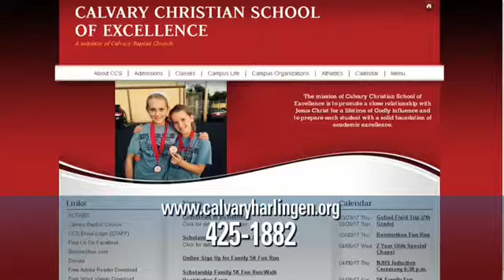Family 5K Fun Run/Walk (3/37/17)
Calvary Christian School has been in business since 1975. This 5K takes place at Calvary Christian School on April 8. Funds will go to a scholarship fund. Anyone is encouraged to participate, including pets. This event will include water stations, a highschool drum line, sponsorships,